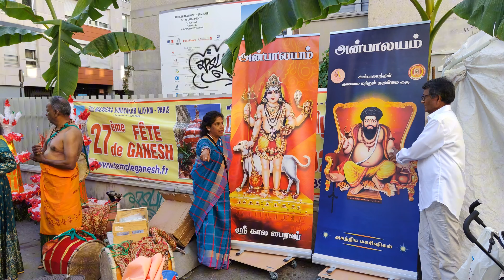Défilé pour la Fête de Ganesh à Paris